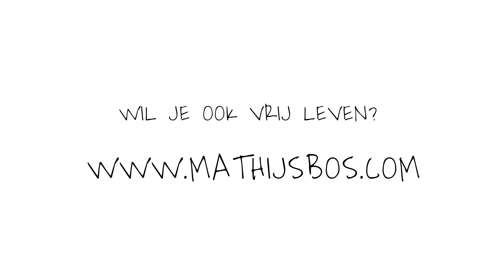Boswandeling naar een vrij leven met Mathijs Vrieze Deel 1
Wil je meer ontdekken over Mathijs of Mathijs?